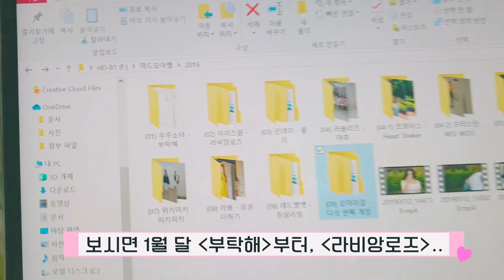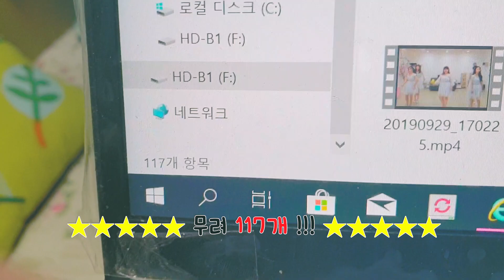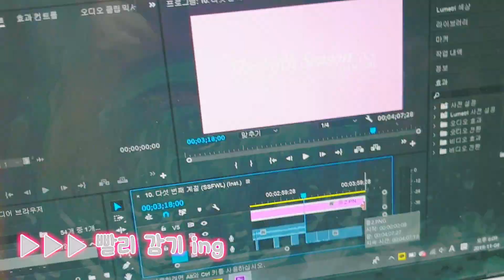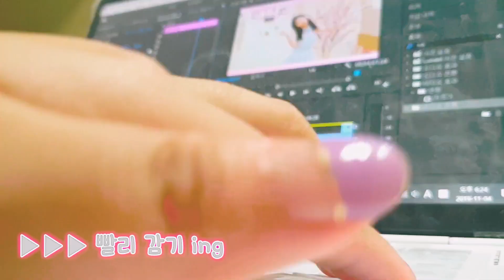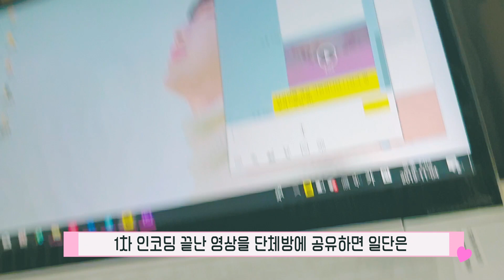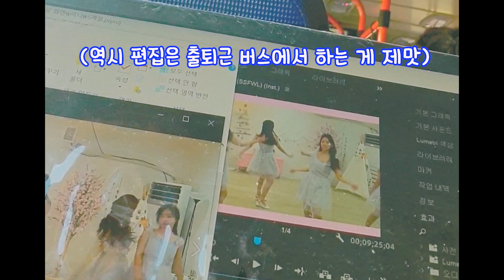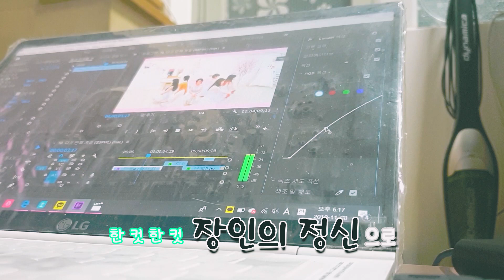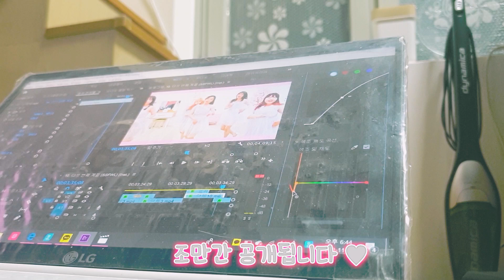[편집log] 다섯 번째 계절 편집 과정 (x speed)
마드모아젤의 "다섯 번째 계절"은 오늘 저녁 full 버젼이 공개됩니다!